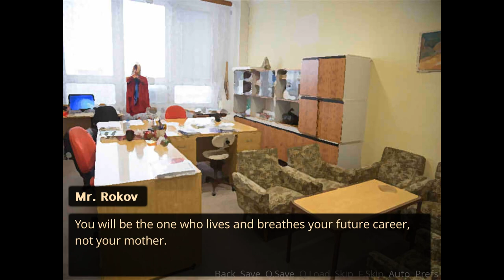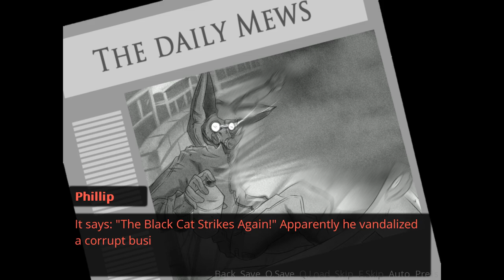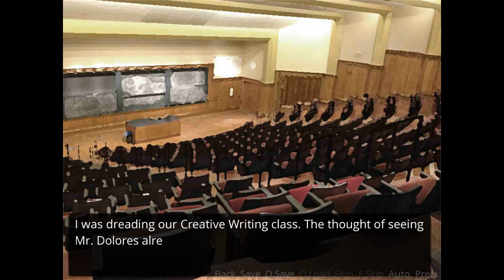Owen Goes Too Far- Repeat Remake #7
Man, sometimes you gotta know when to lay off and just read the room...

Seems that Mr. Rokov can't really do much about their Dorcus problem... I wonder if there are more creative ways of solving this issue?

Repeat is a furry visual novel on itchio!